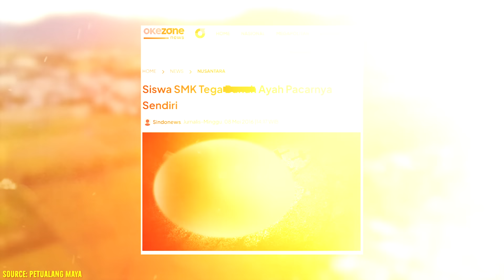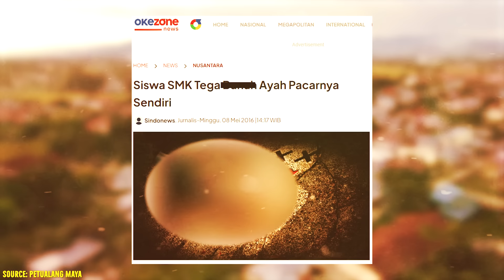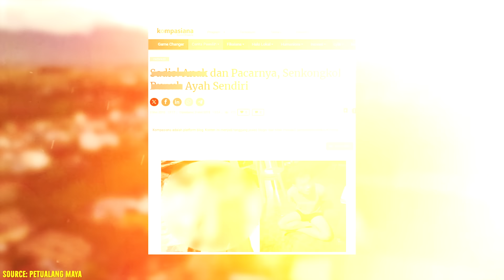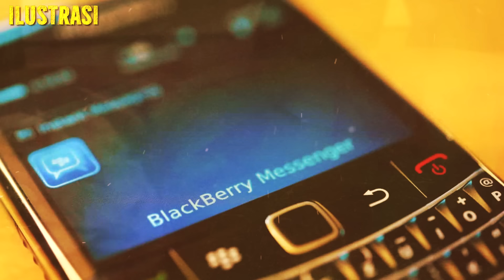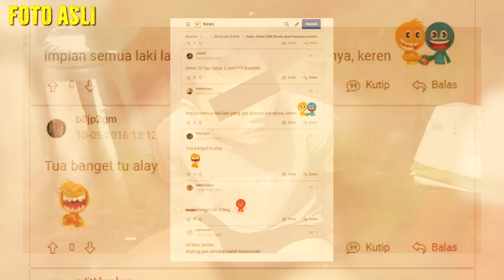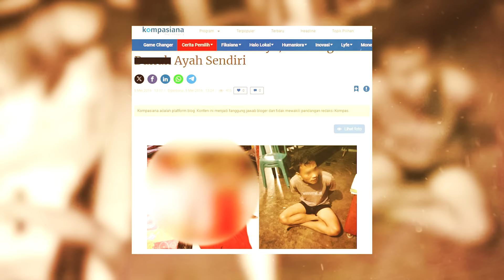AKHIRl NYAWA AYAH DENGAN PACAR DEMI BISA HIDUP BEBAS